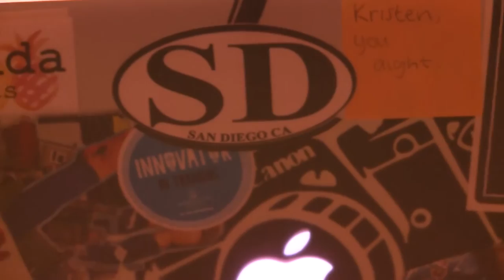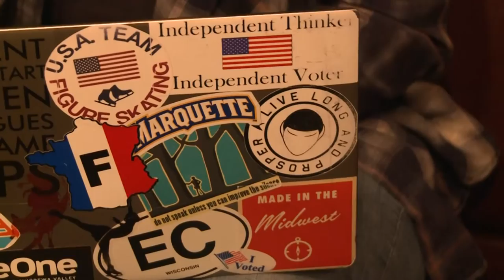MU students love Laptop Stickers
Students show off their stickers on the laptops as well background information to why they collect them